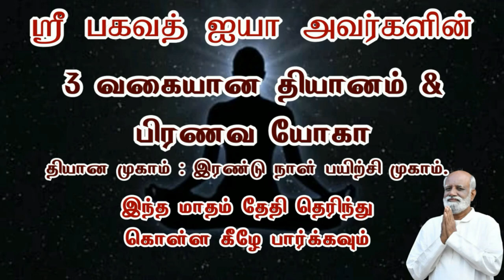அனைத்து பிரச்சனைக்கும் தீர்வு இந்த மூன்று வழிகளை பின்பற்றுங்கள் Anand | Sri Bagavath ஐயா